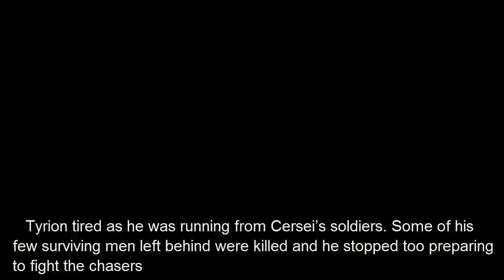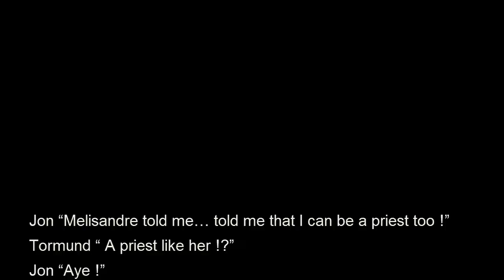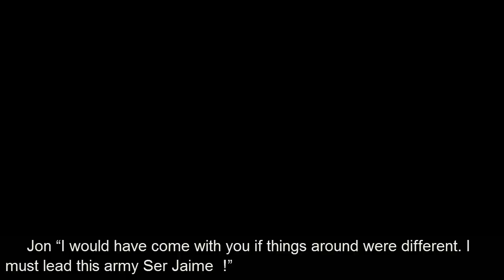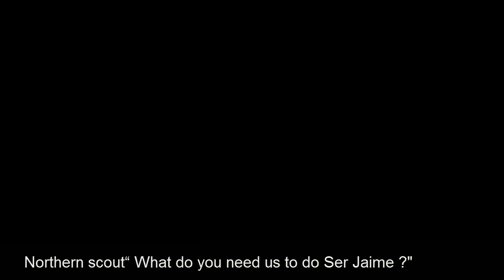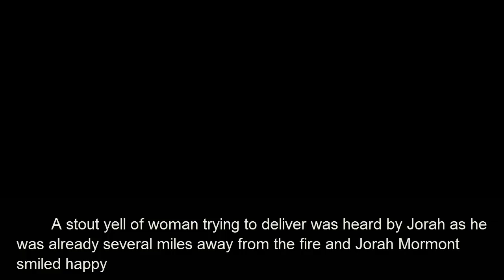Game of Thrones season 8. Daenerys and Jon's child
Some predictions, personal fan fiction/script related to Game of Thrones season 8. This is part 31 of the story !

Everything is in story mode - text and not narrated with a lot of unique pictures edited in Photoshop

Inside:
Euron on land
Tormund dies
Jon Snow with Jaime
Daenerys pregnant
Jaime wants to go after Bran